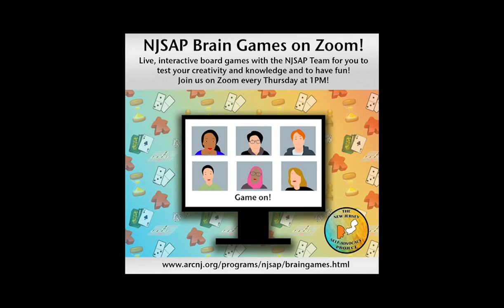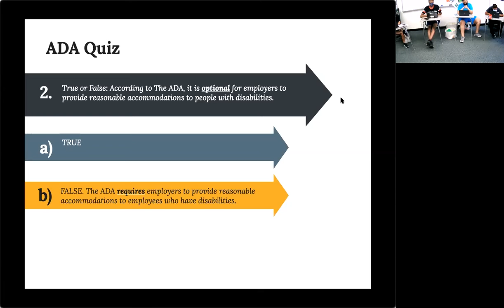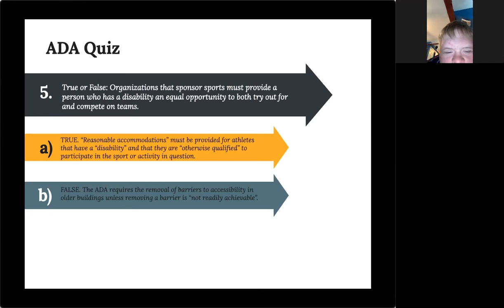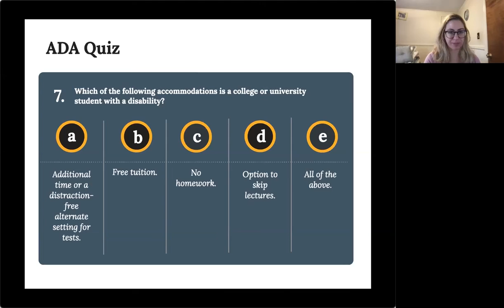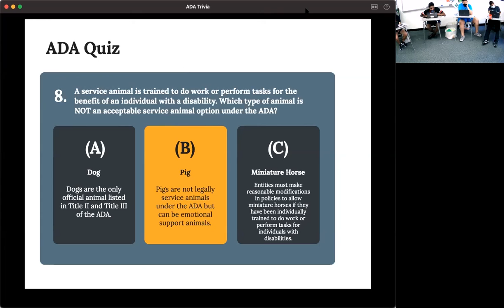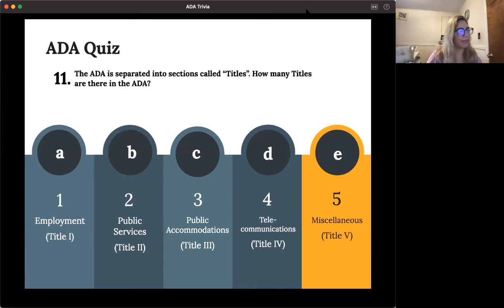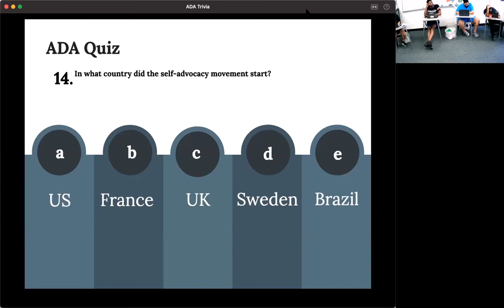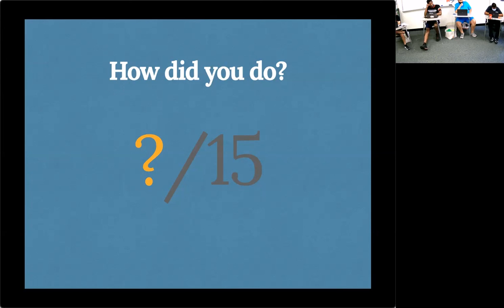NJSAP Brain Games: ADA Trivia